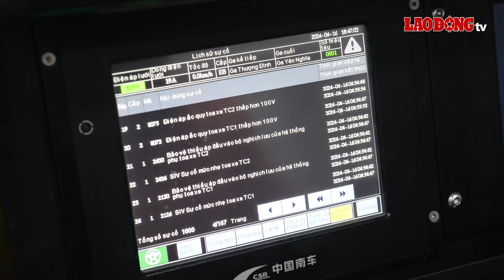Những công nhân thầm lặng sau những chuyến tàu Cát Linh – Hà Đông | Báo Lao Động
Dự án đường sắt đô thị Cát Linh – Hà Đông với 13 đoàn tàu, hoạt động từ 5 giờ 30 phút đến 22 giờ hằng ngày (tần suất 10 phút/chuyến). Hàng ngày, khi các đoàn tàu về Depot (phường Phú Lương, quận Hà Đông, Hà Nội), cũng là thời điểm những công nhân kiểm tra, bảo dưỡng bắt đầu làm việc. Công tác kiểm tra thường kéo dài nhiều giờ, sau khi hoàn thành quá trình kiểm tra, tàu sẽ được đưa về vị trí chuẩn bị để hoạt động trong ngày hôm sau.

* Đường dây nóng: 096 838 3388